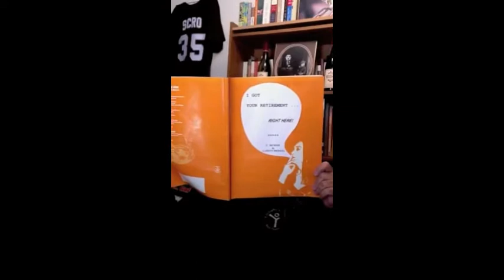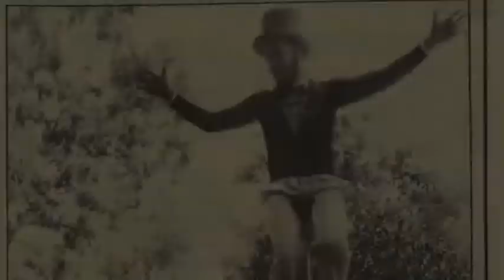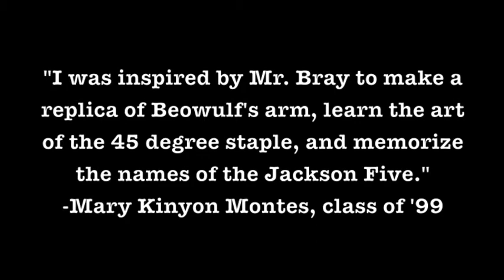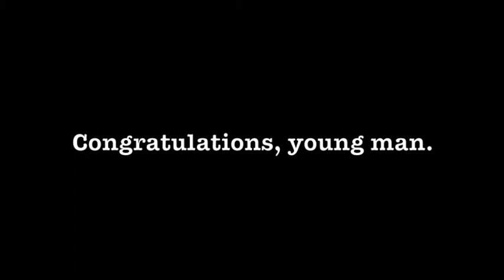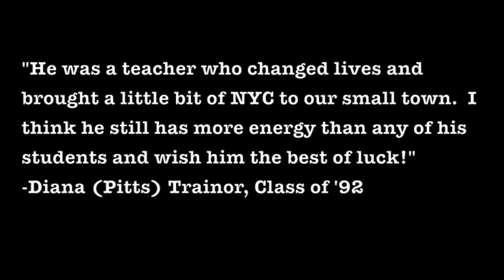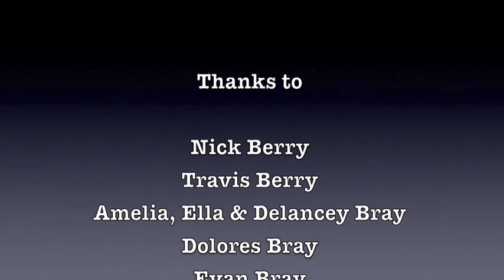Ed Bray's Retirement Video Final Version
Ed Bray Retirement Video